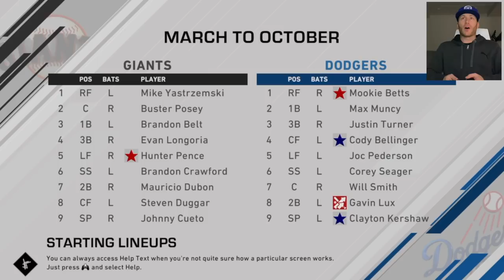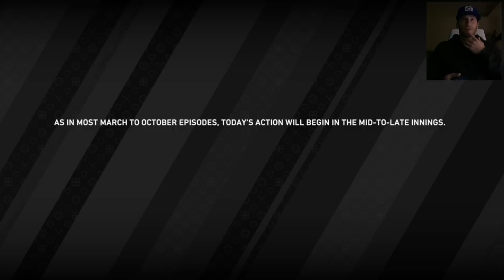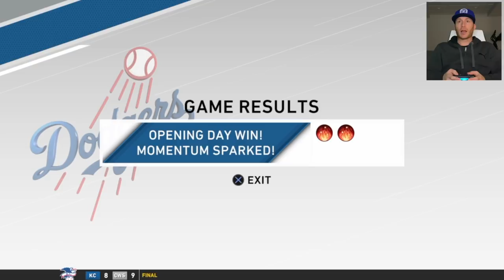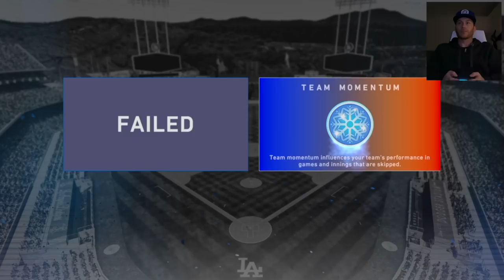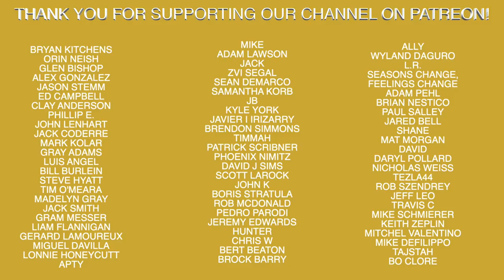MLB The Show 20 | March To October - Los Angeles Dodgers Ep #1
Recommended Nutritional Products:

EAS 100% Pure Whey Protein Powder
Optimum Nutrition Micronized Creatine Monohydrate Powder

The Inner Game of Tennis: The Mental Side of Peak Performance
Peak: Secrets from the New Science of Expertise
Grit: The Power of Passion and Perseverance